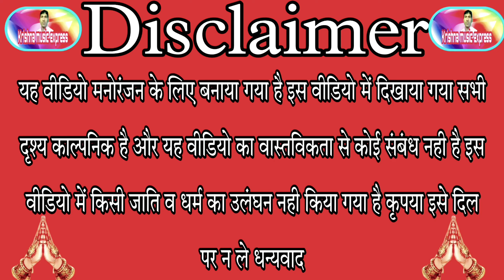बुढ़ऊ कराइन पतोहे से धंधा@krishna music express#viralvideo#trending#awadhicomedy#youtube